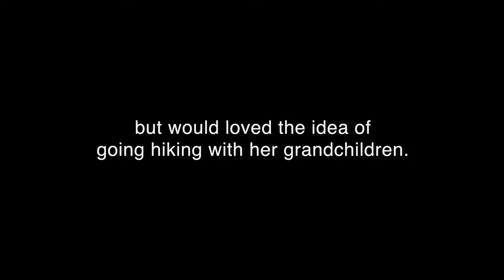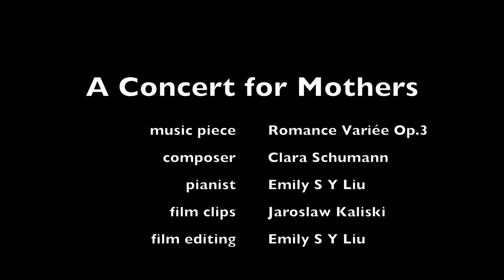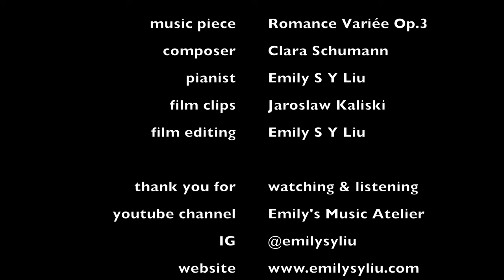Romance Variée Op.3 by Clara Schumann | 給媽媽的音樂會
Every Mother's Day is an occasion for us to show our appreciation. There are so many women who couldn't make use the of their talents because of their roll as mother. Hopefully, with more equalised society, we could help the mothers to achieve the dreams they once had.

CHAPTERS
0:00 Introduction
1:42 Recital

Home concerts & photography with original soundtracks and personal videos. I’m Emily, a concert pianist who also loves taking photographs and making animations. Come and explore Classical Music with me in everyday life.

Emily S Y Liu, concert pianist, educator, music producer & visual artist, founder of Mimid Music (Classical Music Production Company in Stockholm), holds master's degrees from University of Arts in Stockholm, The Royal Danish Academy of Music and Malmö Academy of Music.